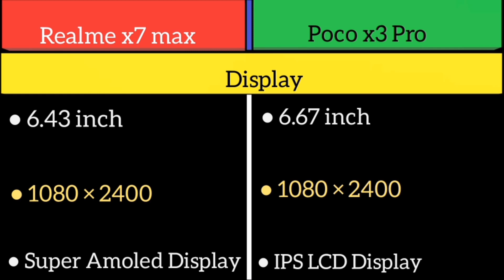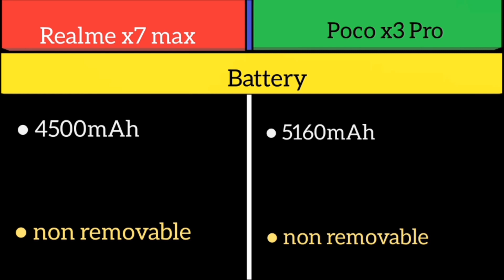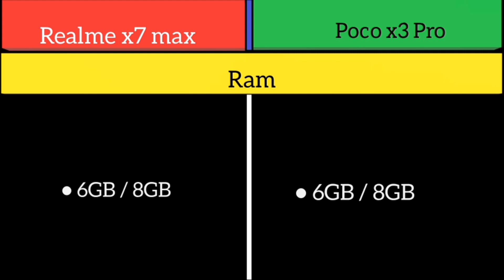Realme x7 max Vs Poco x3 Pro